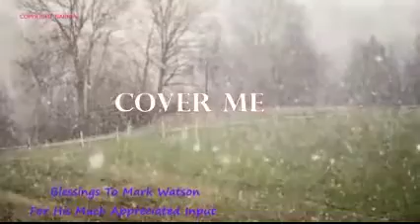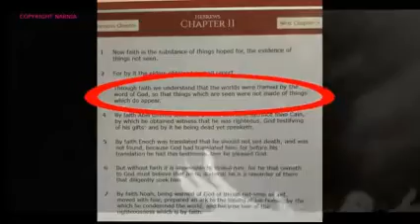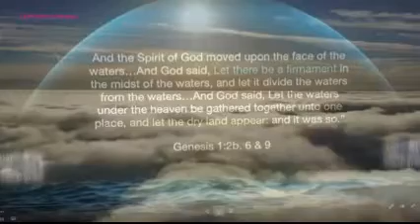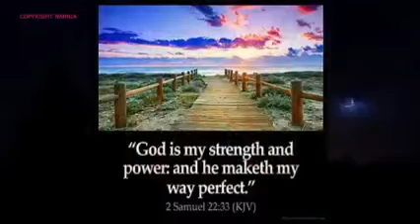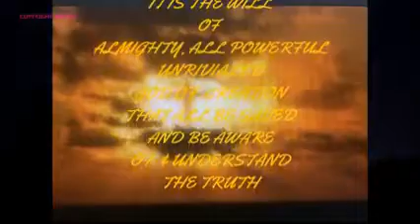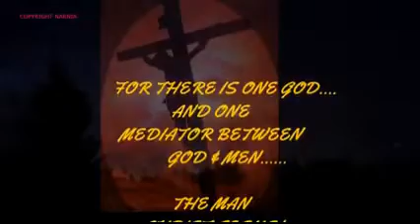COVER ME (a song of hope and inspiration) Sung by Peter Grant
NZ entertainers in Australia